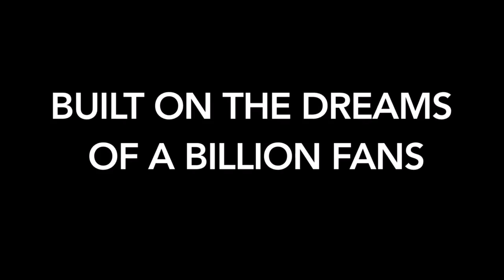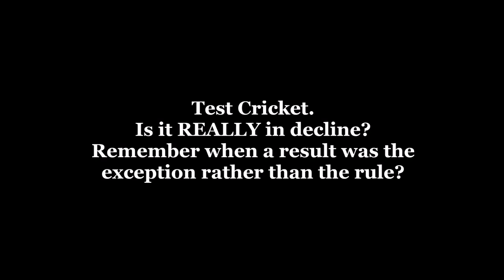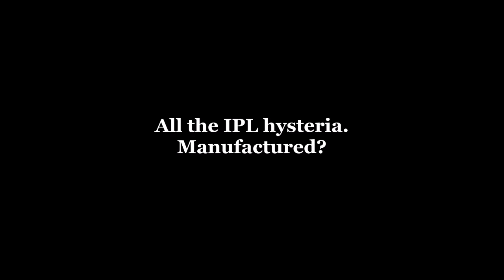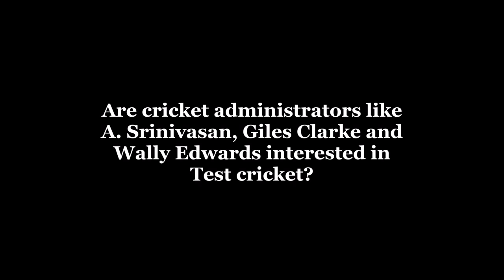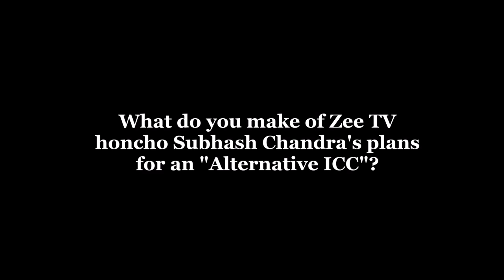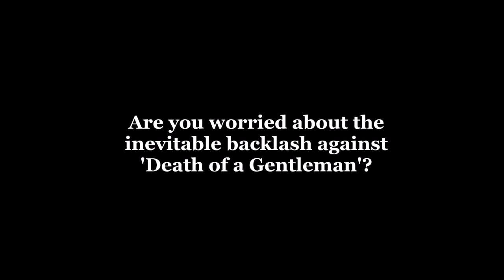'Death of a Gentleman' - How World Cricket is Mismanaged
Journalists and Cricket Lovers Jarrod Kimber and Sampson Collins have made a film.  'Death of a Gentleman' set out to find why Test cricket is in decline.  What they found out about how the world game is run will shock and sadden you.